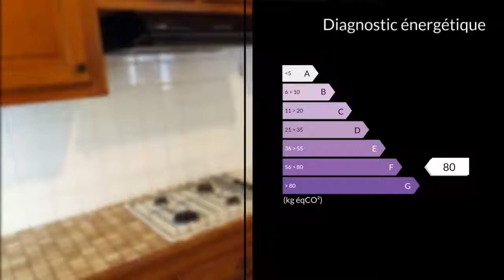A vendre - Maison/villa - Daglan (24250) - 7 pièces - 91m²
Delphine vous invite a découvrir cette maison avec beaucoup de charme située dans un agréable village du Périgord tous commerces à proximité de la bastide de Domme,proche de Sarlat. A l'intérieur vous pouvez découvrir une grande salle avec cheminée ouvrant sur la cuisine.  Trois chambres, une salle d'eau avec douche spacieuse wc Des combles a finir d'aménager qui offre un bel espace.  Atout : chauffage mixte et équipée pour personne à mobilité réduiteA VISITER RAPIDEMENTM.